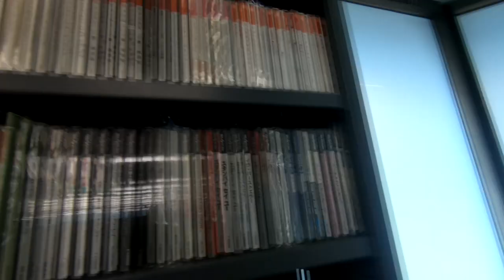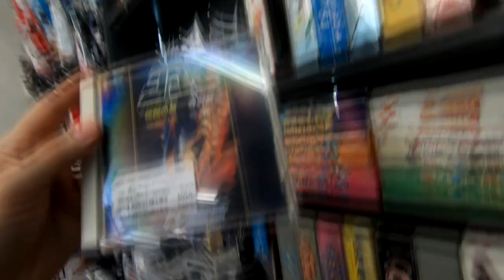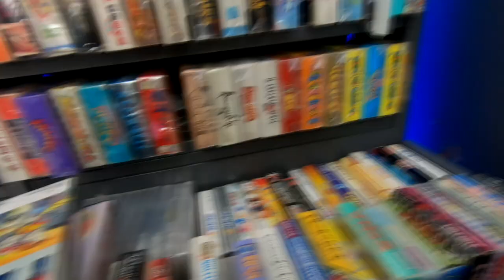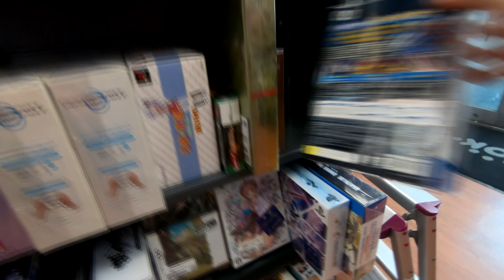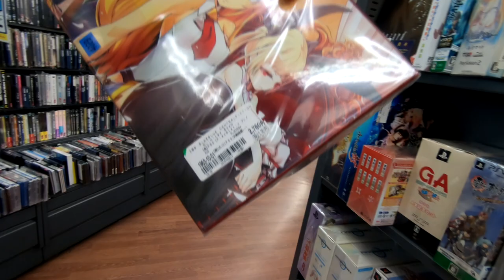Japon 2019 - Part 12 - Osaka - Book off de Kire Uriwari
Hello,
On continue notre balade dans la belle ville d'Osaka avec un nouveau book off riche en jeux retrogaming avec notamment de la Megadrive (un peu) plein de super famicom et de la playstation.

A la fin de la vidéo, je vous montre mes trouvailles qui feront plaisir au fan de Versus Fighting et de Shmup ;)

TRC